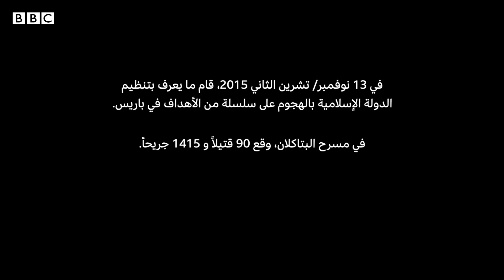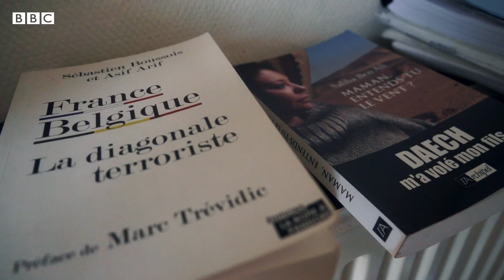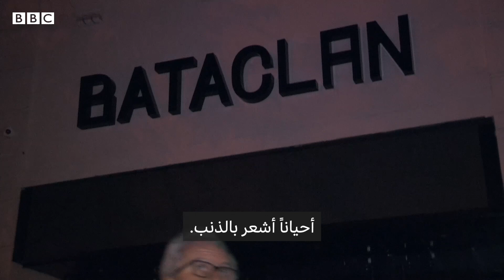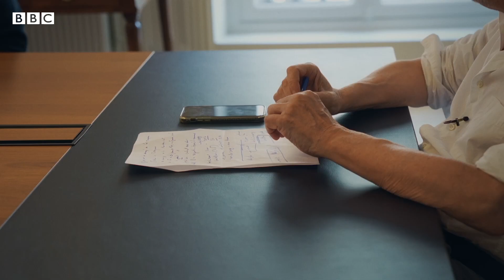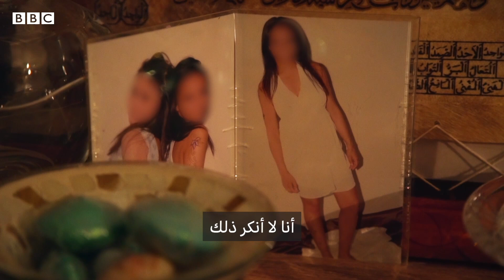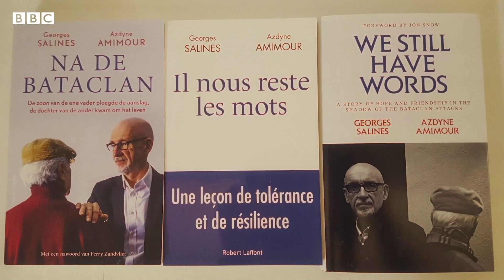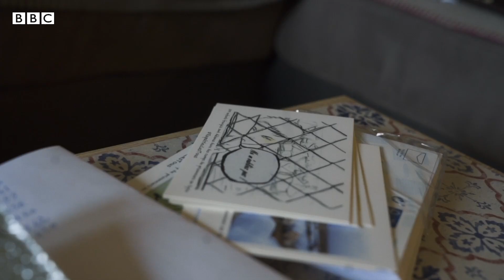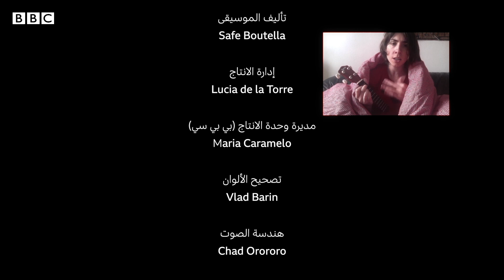بحث جد عن حفيدته وتداعيات هجمات باريس الإرهابية : تحقيقات بي بي سي نيوز عربي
كان سامي عميمور، ابن عز الدين عميمور، واحدًا من ثلاثة مسلحين تابعين لما يعرف بتنظيم الدولة الإسلامية الذين قتلوا 90  شخصًا في مسرح الباتاكلان في باريس في نوفمبر/تشرين الثاني 2015. قتل سامي أيضًا خلال الهجوم. بعد فترة قصيرة من الهجوم، وُلِدت آلاء ابنة سامي في سوريا.
نتابع في هذا الفيلم رحلة عز الدين في محاولاته للعثور على حفيدته المفقودة والذي لا يعرف ما إذا كانت حية. بالنسبة له، فإن تقديم تعويضات للمجتمع أيضًا أمر مهم. ومن وسط يأس ما حصل عام 2015، بنيت صداقة بينه وبين جورج سالين، الذي قتلت ابنته لولا في الباتاكلان.

 00:00 – 01:09   المقدمة

01:09 – 03:37 هجوم باتاكلان

03:37 – 07:52 عائلة عميمور

07:52 – 10:51 إعادة التأهيل لمكافحة الإرهاب

10:51 – 15:40 أحفاد في المخيمات

15:40 – 20:23 حملة استرجاع ألاء

20:23 – 22:31 اين ألاء

22:31 – 24:29 وصول ألاء الى فرنسا

24:29 25: 03 لولا سلينس / النهاية